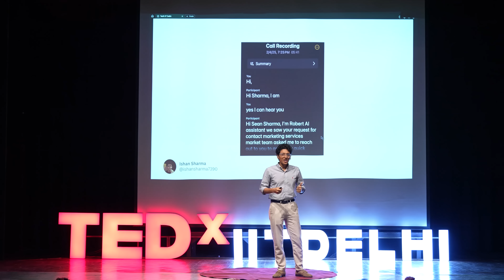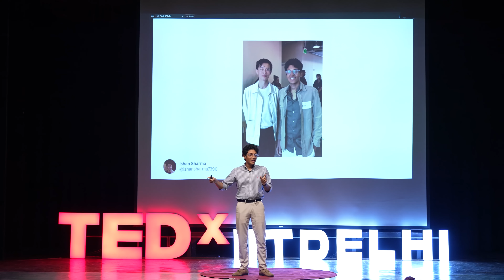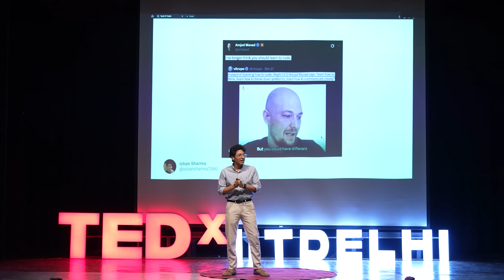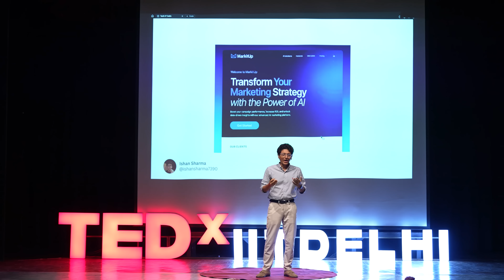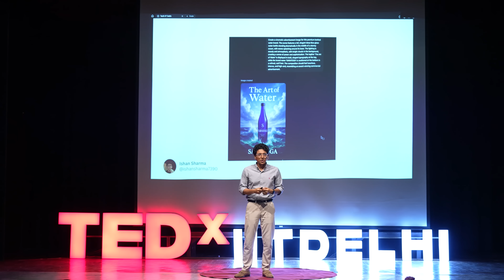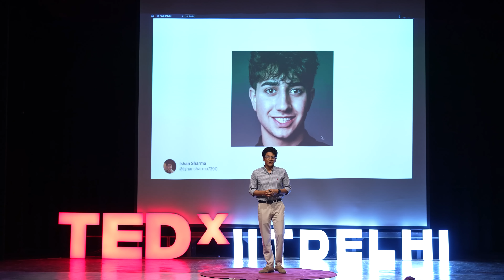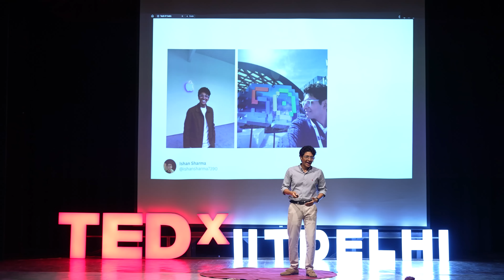AI tools that can support entrepreneurship | Ishan Sharma | TEDxIITDelhi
NOTE FROM TED: This talk only represents the speaker’s personal approach to and understanding of artificial intelligence and business. We've flagged this talk because it falls outside the content guidelines TED gives TEDx organizers. TEDx events are independently organized by volunteers. The guidelines we give TEDx organizers are described in more detail

In this video, Ishan Sharma will talk about the about the 8 best AI tools that can help you save time, money, and effort in your business or side hustle. Whether you’re a student or a working professional, these tools help you be more productive and work smarter.

He has broken down each of the tools in detail with real-world examples and shared insights on how people can use AI to level up in 2025. Ishan Sharma is an Educator with over 3M followers across YouTube, Instagram, LinkedIn, and Twitter.

His videos on upskilling, artificial intelligence, and digital marketing have gained more than 300 million views worldwide. He’s also the author of the Amazon bestseller Unlocking Unicorn Secret.

Beyond his online presence, he also runs MarkitUp, a 25-person content marketing company based in Bengaluru, which has helped 40+ brands grow on social media.

His professional experience includes collaborations with prominent companies such as Apple, Microsoft, Google, Amazon, Meta, and more. This talk was given at a TEDx event using the TED conference format but independently organized by a local community.